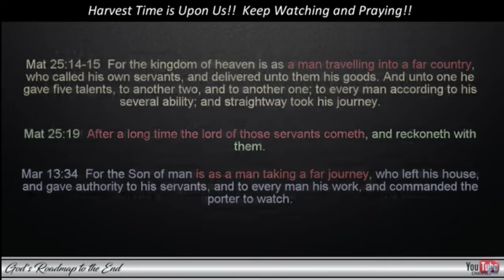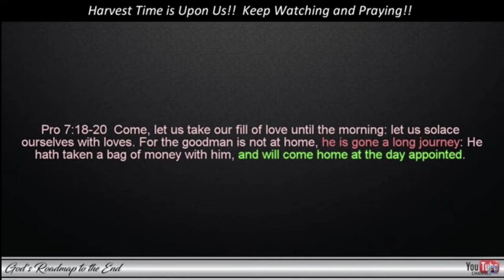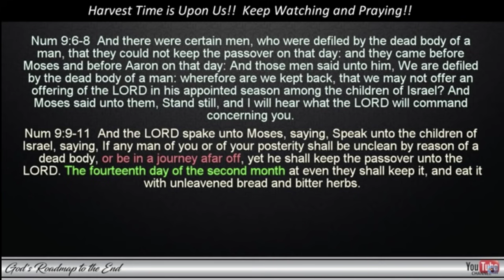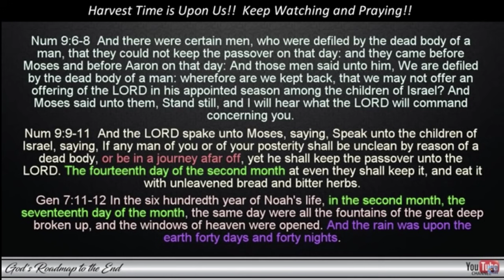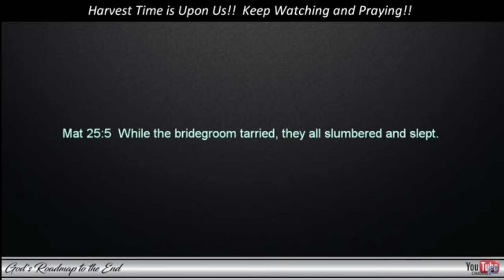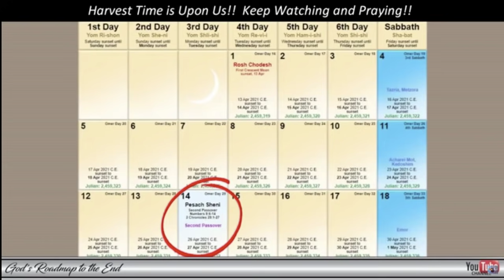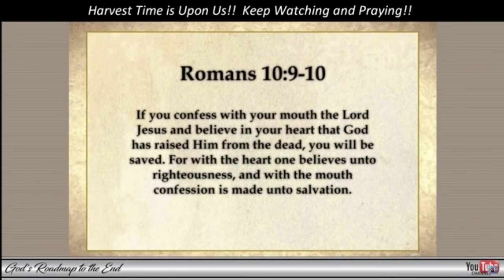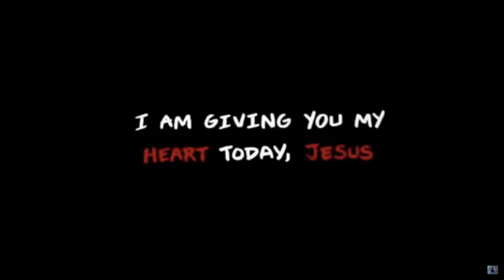The Return of the Goodman from His Long Journey... 2nd Passover April 26-30, 2021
God`s Roadmap to the End... The Hidden Feast Day and the Return of the Goodman from His Long Journey